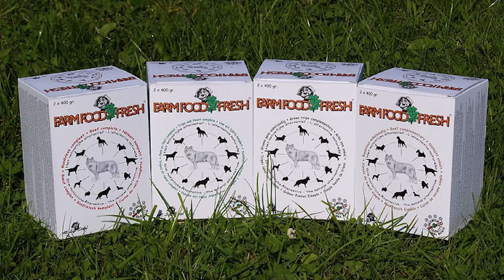Farm Food Fresh bereiding